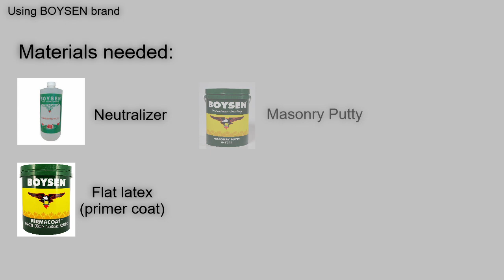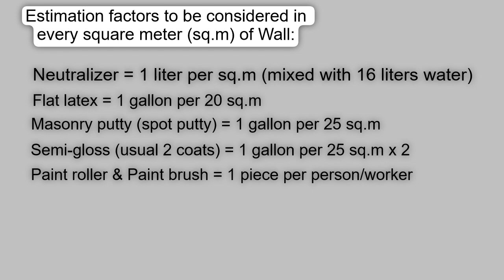How to Estimate Painting Materials | Painting Works | Quantity Estimate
This video will give you the idea of estimating the quantity and type of materials needed for your Painting Works on concrete wall. The brand used in this tutorial is BOYSEN (Note: this is not a promotion to a brand's product, just used as reference material).